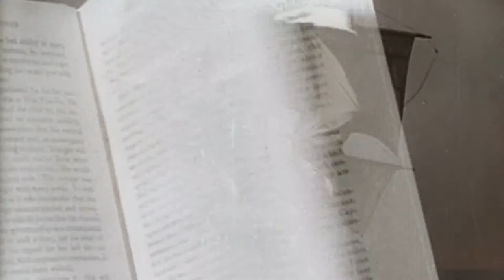The Black Swan (1942) Trailer HD | Tyrone Power | Maureen O'Hara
The Black Swan (1942)

An ex-pirate contends with rowdy buccaneers and a love-hate relationship with an aristocratic woman who's tougher than she seems.

Director: Henry King
Writers: Ben Hecht (screenplay), Seton I. Miller (screenplay)
Stars: Tyrone Power, Maureen O'Hara, Laird Cregar